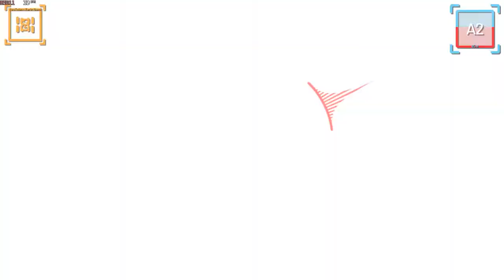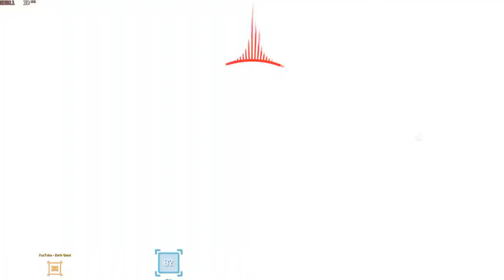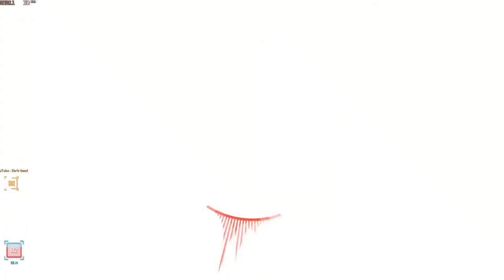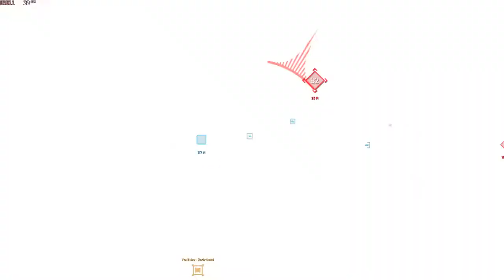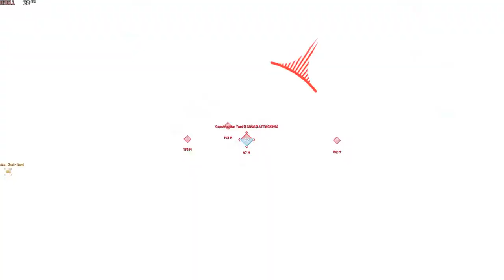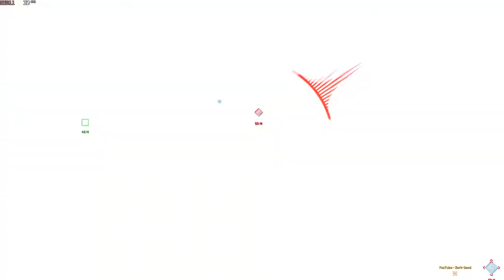Raw gameplay with zer1r